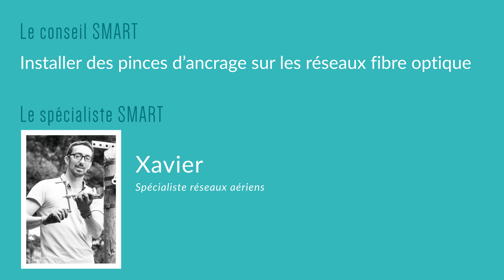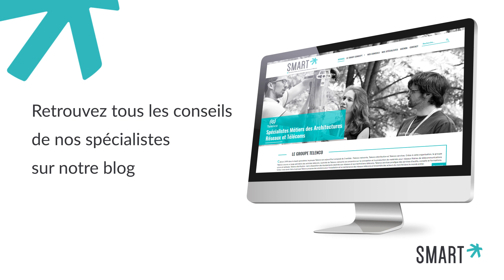Installation des pinces d'ancrage sur les réseaux fibre optique | Conseil SMART | Telenco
Découvrez dans cette vidéo comment installer une pince d'ancrage à serrage conique sur un réseau fibre optique, en simple ou double ancrage. Découvrez le conseil dans son intégralité sur le SMART blog

La pince d'ancrage est l'équipement incontournable pour le déploiement des câbles de télécommunications en aérien, sur poteau. Xavier, notre spécialiste Réseaux Aériens vous explique comment optimiser l'installation des pinces d'ancrage sur les réseaux fibre optique.

La pince d'ancrage à serrage conique est une solution simple et rapide à mettre en œuvre. Cet équipement tout-en-un permet de déployer des réseaux télécoms aériens fiables et pérennes. Dans cette vidéo, nous vous présentons des gestes et astuces pour maîtriser l'installation de la pince d'ancrage à serrage conique.

Grâce à ce nouveau conseil SMART, le fonctionnement, la composition et la mise en œuvre des pinces d'ancrage à serra conique n'auront plus de secret pour vous !